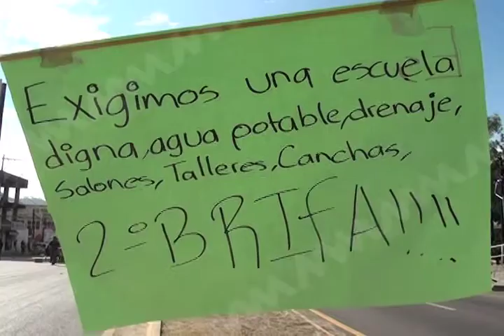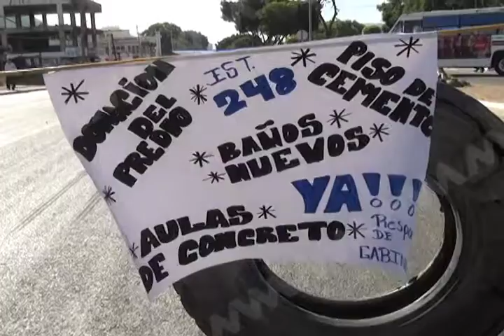SEGEGO gestiona problemática por terreno de Secundaria 248